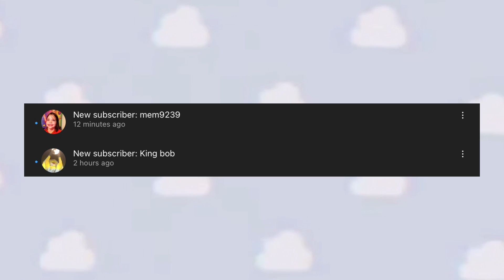Rating Stranger Things cast singing part 2!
Here I give credits, inspos for edits, dance names, song names, and more!

Credits: @TheLateLateShow

Inspo for an edit: Make an edit using the color 🔴RED🔴

Song name(s): My girl, I don’t know the name of the other song